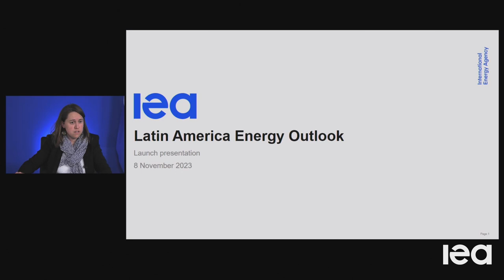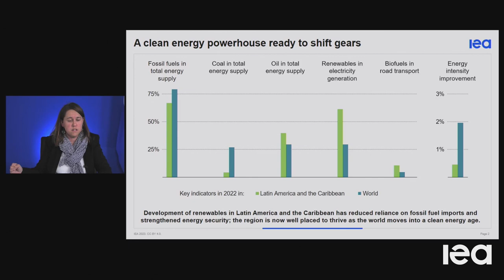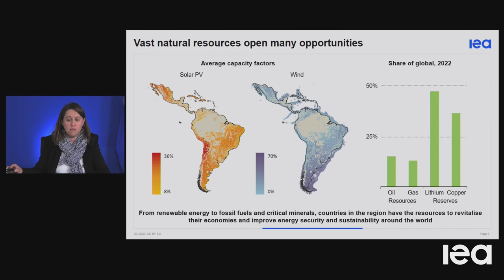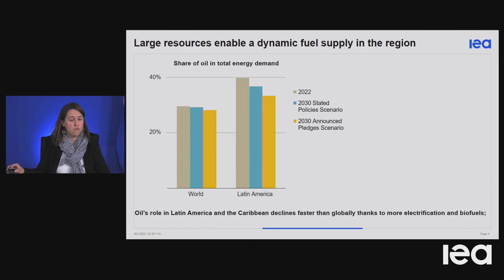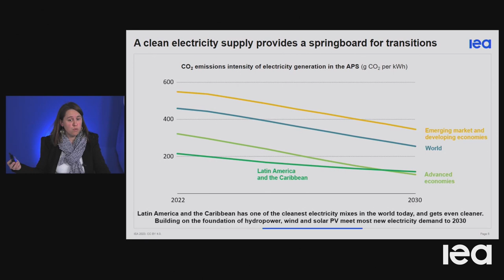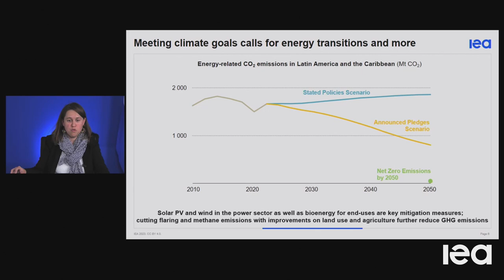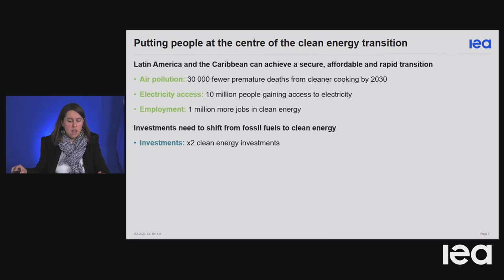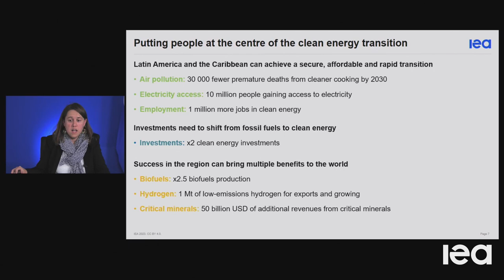Panorama Energético da América Latina e Caribe